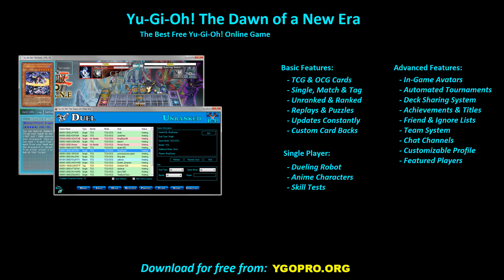【YGOPRO】 EVIL EYE DECK 2020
This video was made using YGOPRO The Dawn of a New Era, download

YGOPro The Dawn of a New Era (TDOANE) is the best free Yu-Gi-Oh! online game, TDOANE is fully automated and gives players access to all cards. Latest cards from both TCG and OCG are available and new cards are added as soon as they get announced. The ygopro engine was used to develop the game. Players can chose between single, match and tag duels, the multiplayer section offers ranked and unranked duels.